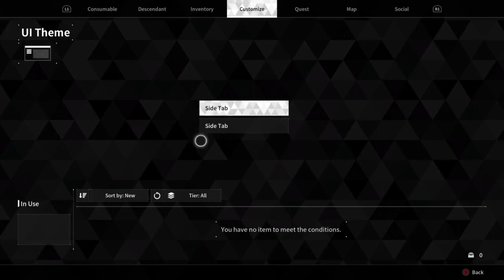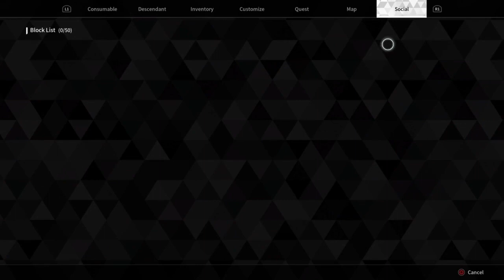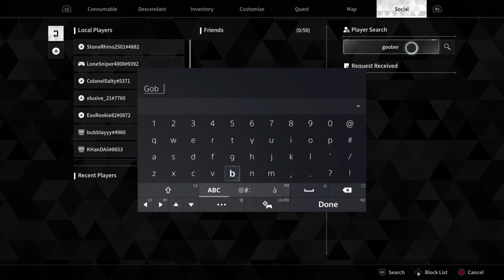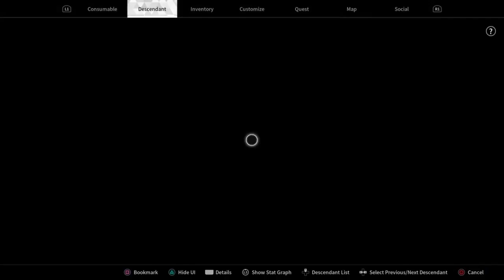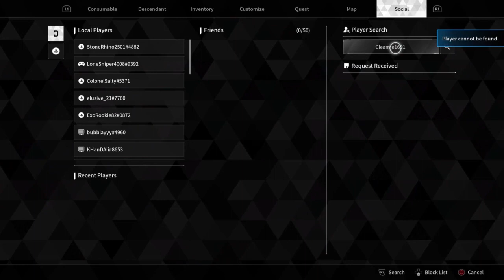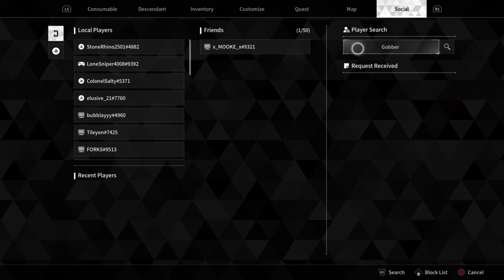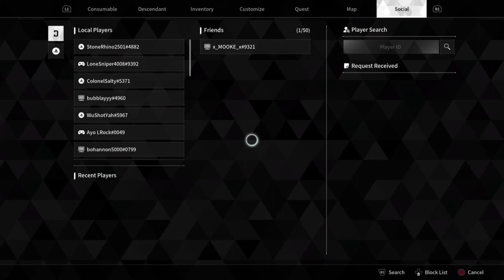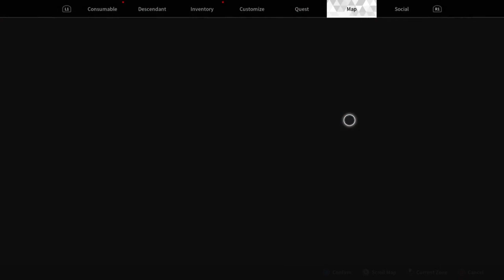PS5 The First Descendant Open Beta Ep 5